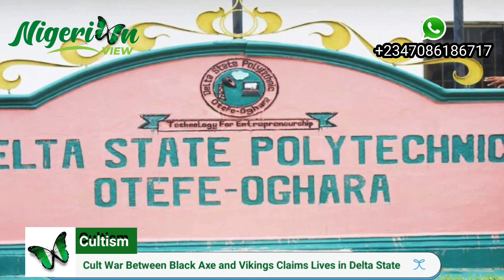Cult War Between Vikings And Black Axe Claims Lives in Delta State